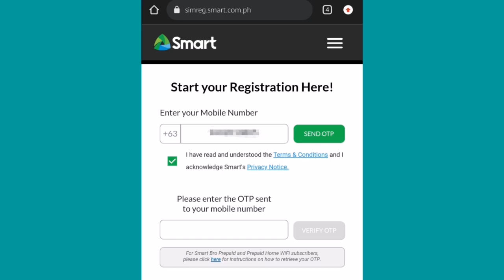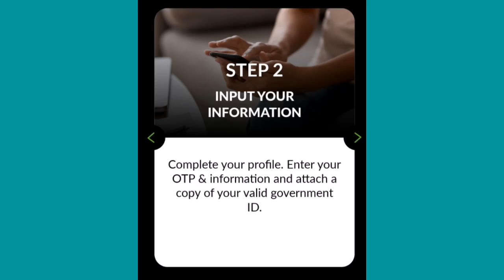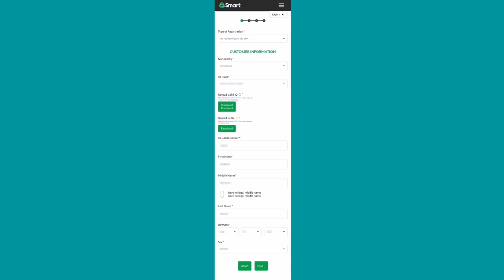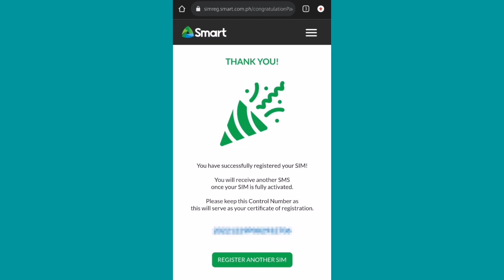Smart SIM Registration SIMRegistration Smart | PAANO MAG REGISTER NG SMART SIM CARD | Ann Rivera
Smart SIM Registration Tutorial | Paano i-Register ang Smart SIM Card

Globe SIM Registration (3 Easy Steps)